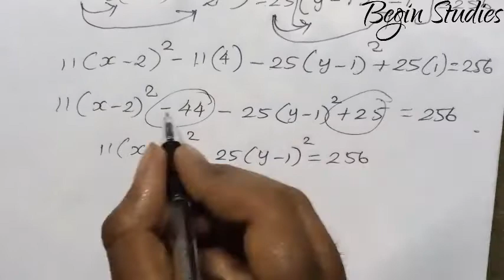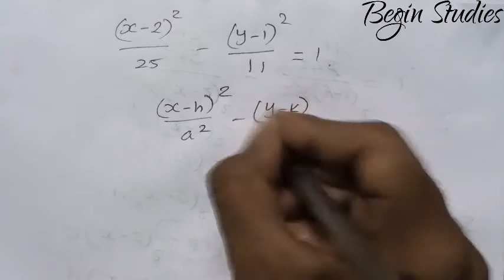12th பாடம் 5 இரு பரிமாண பகுமுறை வடிவியல் எடுத்துக்காட்டு 5.26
12th பாடம் 5 இரு பரிமாண பகுமுறை வடிவியல் எடுத்துக்காட்டு 5.26